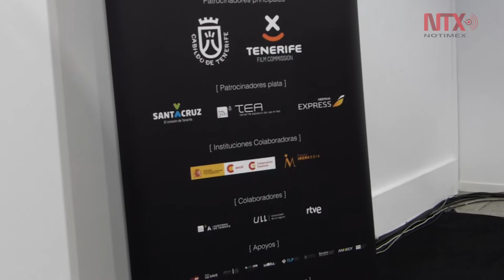Acuden más de 250 profesionales del sector de animación a Tenerife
Los Premios Quirino de Animación Iberoamericana fueron creados con el objetivo de tender puentes entre España, Latinoamérica, Portugal y Andorra